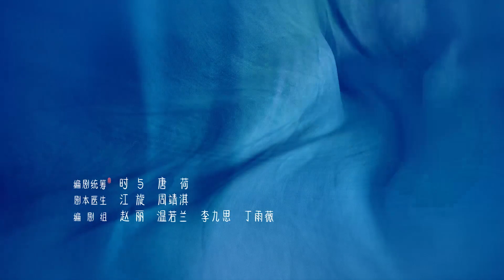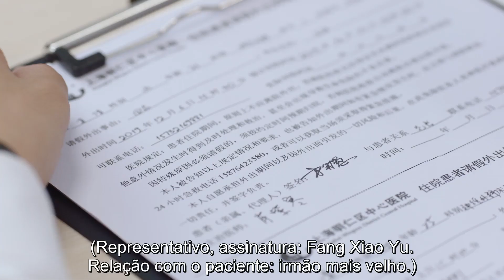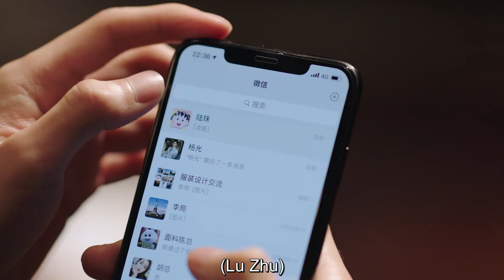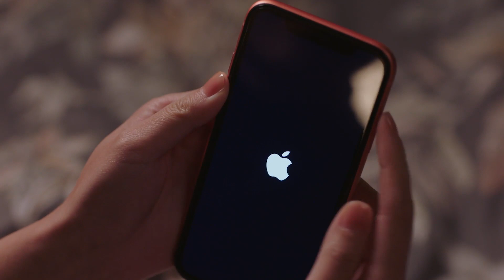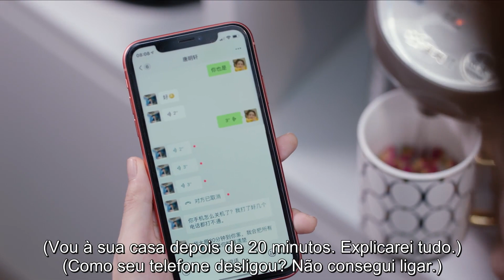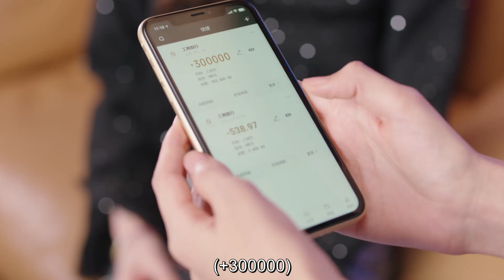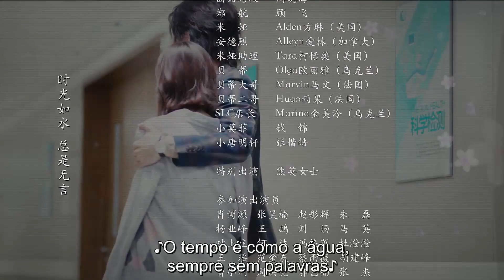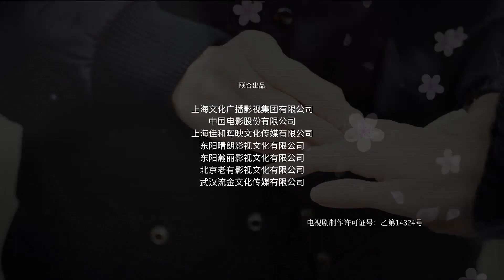[PT-BR SUB] Sunshine of my Life - EP35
Zhang Han - Tang Ming Xuan
Lulu Xu - Mo Fei
Hong Yao - Feng Xiao Yu
Wang Rui Zi - Xia Xue Ling
Shi Qing Yan - Bai Xiao Man
Guo Zi Qian - Mi Do Duo